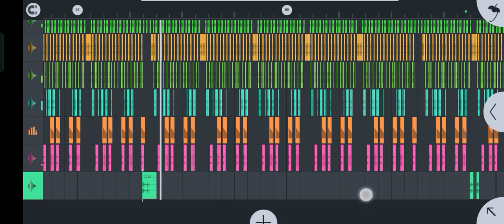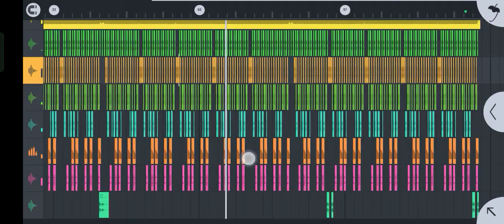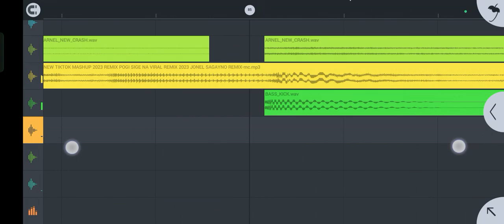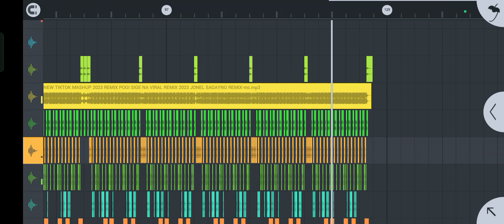New tiktok mashup 2023 +Lance degara remix)